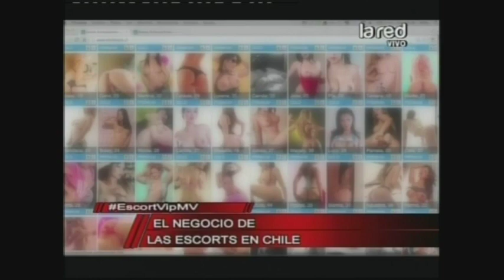Mentiras Verdaderas Programa Completo Martes 7 de Enero 2014